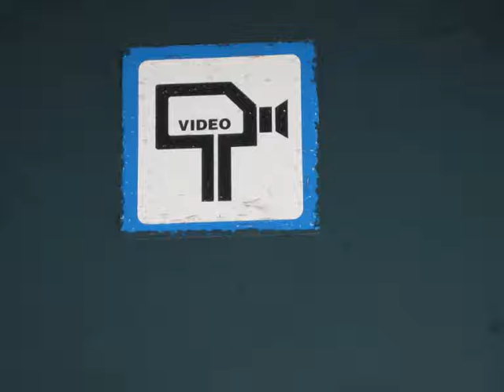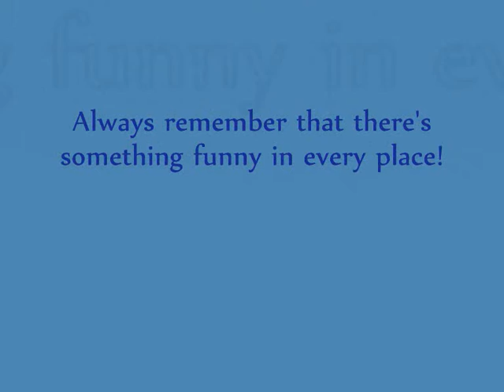One hot night in København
Life in The capital of Denmark between 5 and 8 in the morning...